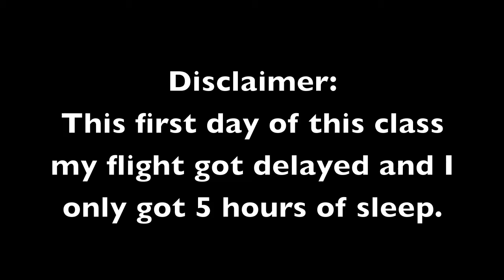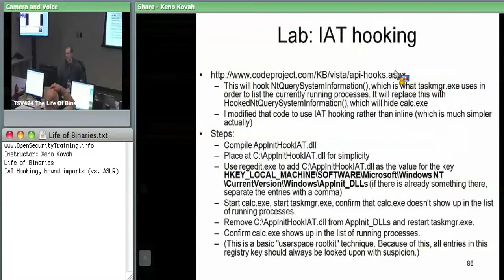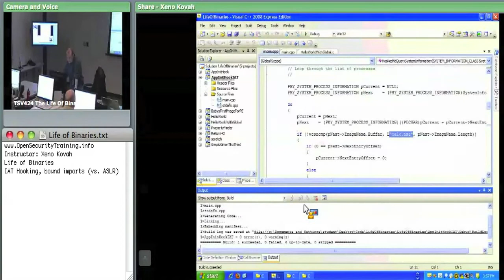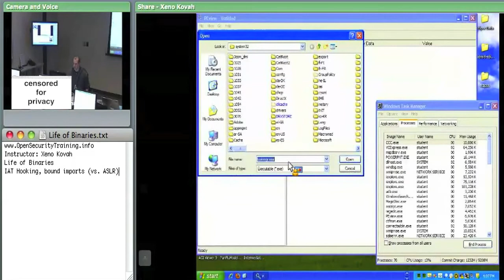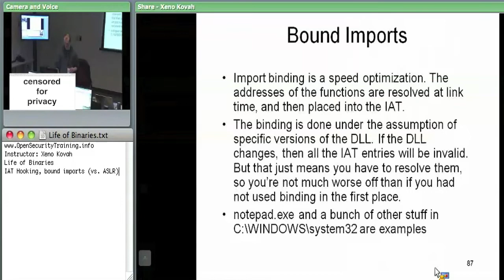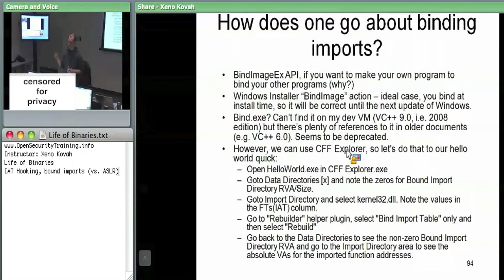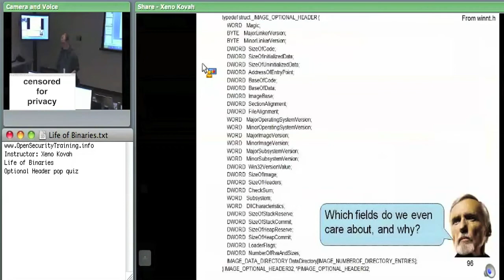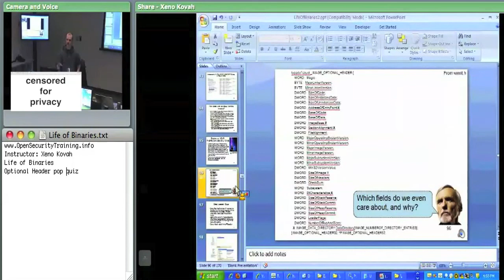OpenSecurityTraining: The Life of Binaries (Day 1, part 6)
The Life of Binaries
Creator: Xeno Kovah

Topics include but are not limited to:
•Scanning and tokenizing source code.
•Parsing a grammar.
•Different targets for x86 assembly object files generation. (E.g. relocatable vs. position independent code).
•Linking object files together to create a well-formed binary.
•Detailed descriptions of the high level similarities and low level differences between the Windows PE and Linux ELF binary formats. (NOTE: we didn't get to this in the class where the video was recorded, but the materials are in the slides)
•How an OS loads a binary into memory and links it on the fly before executing it.

Along the way we discuss the relevance of security at different stages of a binary's life, from the tricks that can be played by a malicious compiler, to how viruses really work, to the way which malware "packers" duplicate OS process execution functionality, to the benefit of a security-enhanced OS loader which implements address space layout randomization (ASLR).

Lab work includes:
•Manipulating compiler options to change the type of assembly which is output
•Manipulating linker options to change the structure of binary formats
•Reading and understanding PE files with PEView
•Reading and understanding ELF files with Readelf (NOTE: we didn't get to this in the class where the video was recorded, but the materials are in the slides)
•Using WinDbg and/or GDB to watch the loader dynamically link an executable
•Using Thread Local Storage (TLS) to obfuscate control flow and serve as a basic anti-debug mechanism
•Creating a simple example virus for PE
•Analyze the changes made to the binary format when a file is packed with UPX
•Using the rootkit technique of Import Address Table (IAT) hooking to subvert the integrity of a program's calls to external libraries, allowing files to be hidden.